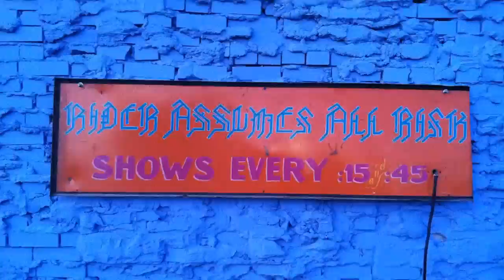Post-Industrial Complex: "The Regurgitator" by Ryan C. Doyle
"The Regurgitator" shown as part of Museum of Contemporary Art Detroit's Post-Industrial Complex opening event on May 11th, 2012. Post-Industrial Complex is an in-depth survey of contemporary small-scale fabrication and creative service development within the city of Detroit, celebrating the vitality and necessity of the art and industry of the everyday.